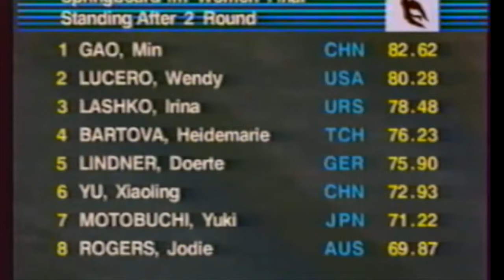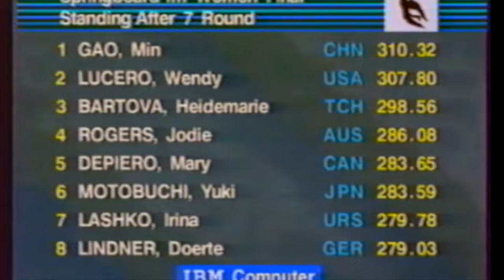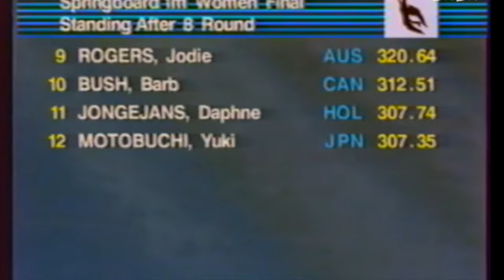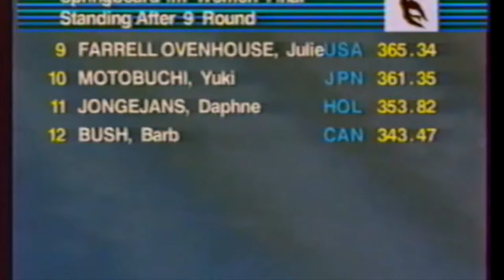1991 Wendy Lucero USA vs Gao Min 高敏 CHN - Women 1 meter World championships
In the Women 1 meter at the World Championships in 1991 Wendy Lucero from the USA and Gao Min 高敏 From China fight for first place. Let us know if you like this type of videos!
世锦赛跳水女子一米板决赛

All my thumbnails have been made with canva.com! Best and easier program to make thumbnails. @canva